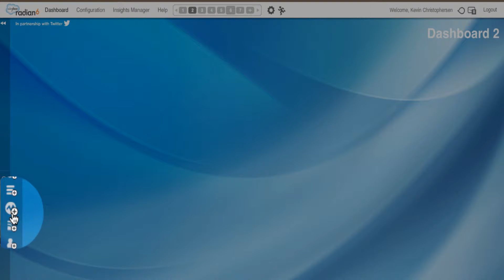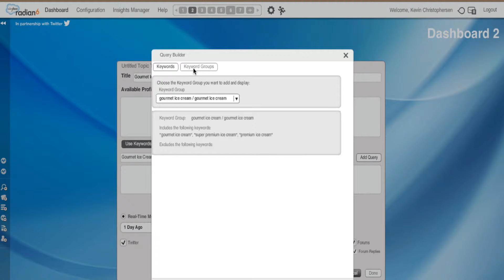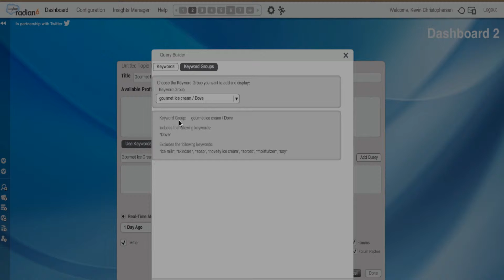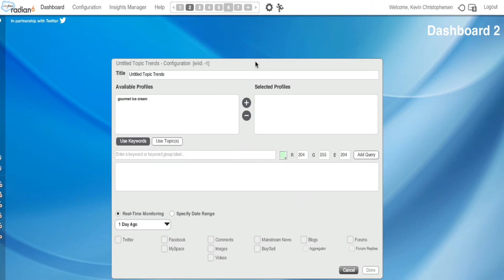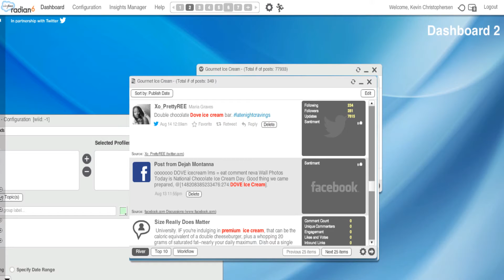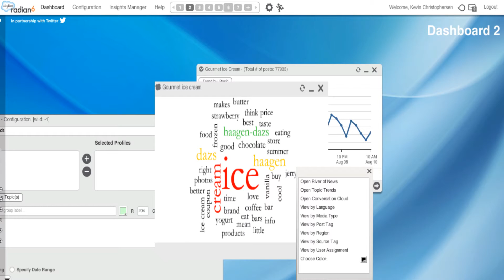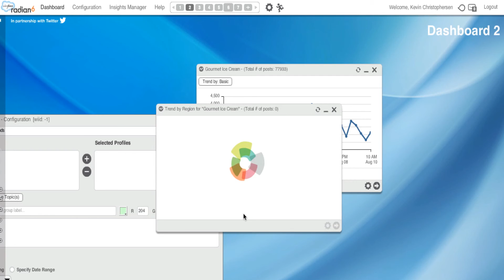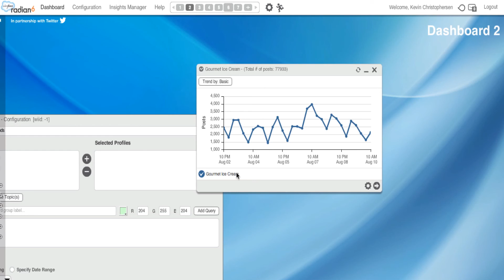NUMBER 3: Topic Trend Widget Tutorial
In this Radian6 tutorial, learn how to configure a Topic Trend Widget.